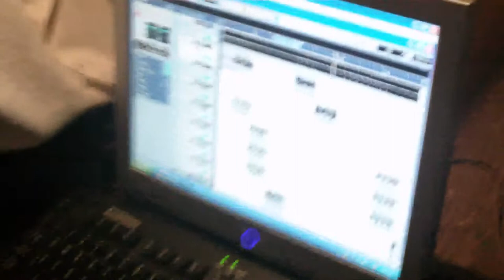cannon connect Jay Chrome Studio Footage nov 20, 2010